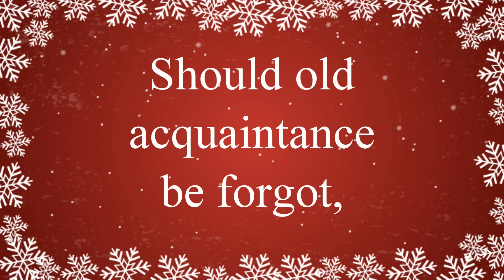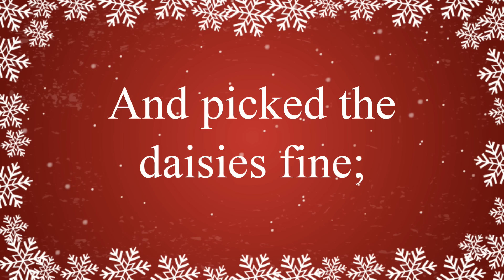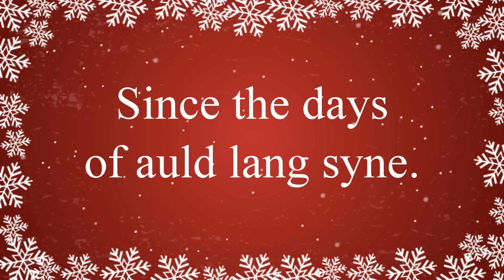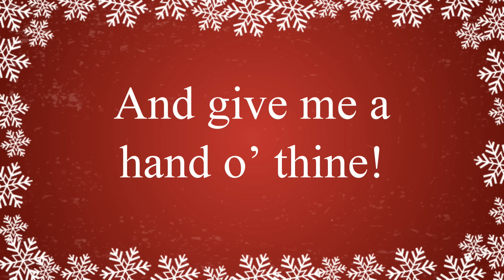Auld Lang Syne with Sing Along Lyrics | Happy New Year Song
Auld Lang Syne (not Old Lang Syne) Happy New Year! The song every body sings to bring in the new year!  This is a fantastic sing along song with lyrics of the popular New Year's anthem - HAPPY NEW YEAR EVERYONE!!!

Feel the Christmas JOY with Christmas Songs and carols

Lyrics:
10, 9, 8, 7, 6, 5, 4, 3, 2, 1

In the days of auld lang syne?

For the sake of auld lang syne

And surely you’ll buy your pint cup!
And surely I’ll buy mine!
And we'll take a cup o’ kindness yet

We two have run about the slopes
And picked the daisies fine
We’ve wandered many a weary foot
Since the days of auld lang syne

We two have paddled in the stream
From morning sun till dine
But seas between us broad have roared

And there’s a hand my trusty friend!
And give me a hand o’ thine!
We’ll take a cup of kindness yet
for the days of auld lang syne